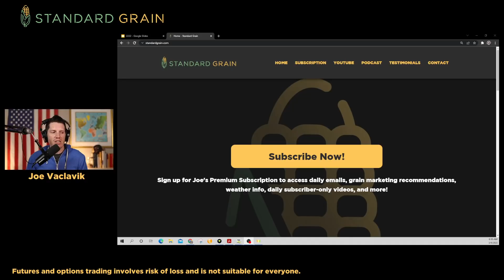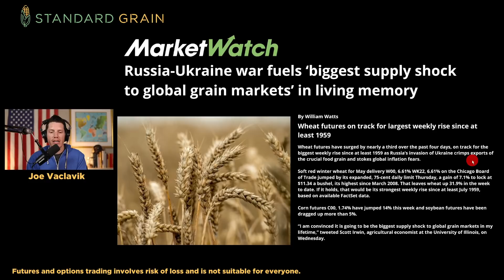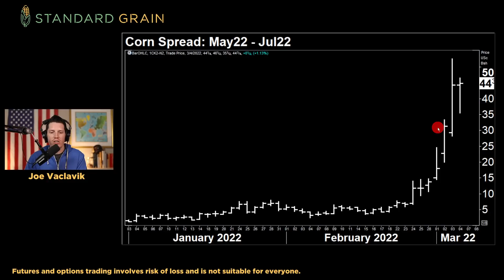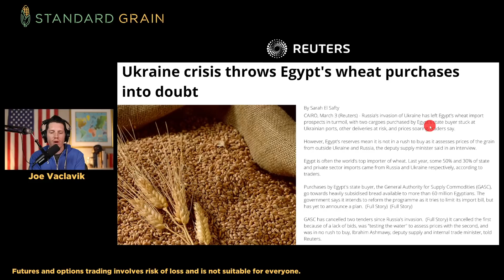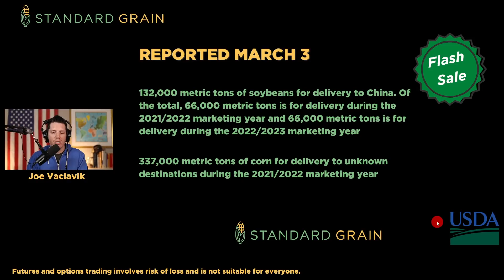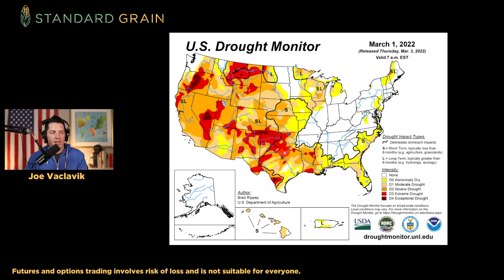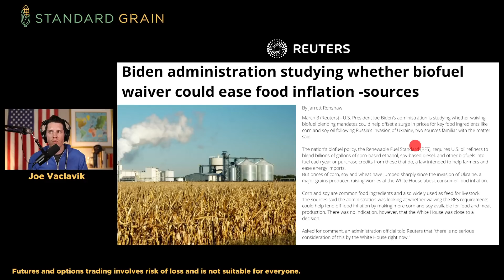Cash Markets Separate from Futures (Corn & Wheat)